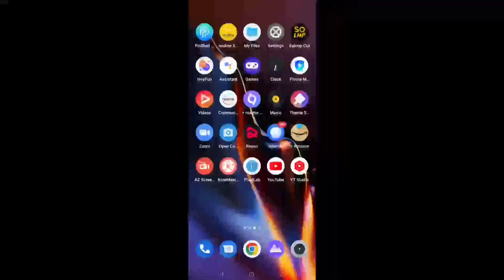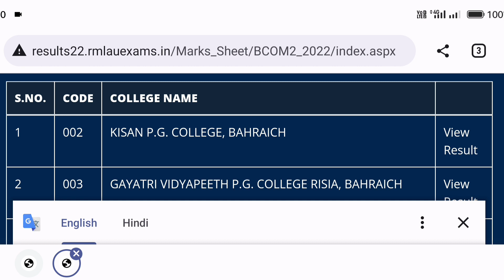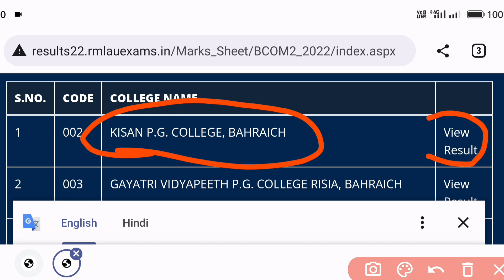rmlau bsc 2nd year result 2022 | declared | rmlau bcom 2nd year result 2022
rmlau exam result 2022
rmlau result 2022
rmlau result 2022 bsc 2nd year
rmlau result 2022 bcom 2nd year
rmlau bcom 2nd year result 2022
rmlau bsc 2nd year result 2022
rmlau result kaise dekhe 2022
rmlau result 2022 kaise dekhe
rmlau bsc result kaise dekhe
rmlau bcom result 2022
rmlau result 2022 part 2
rmlau bsc part2 result 2022
rmlau result kaise check kare
rmlau bcom 2nd year result
rmlau bsc 2nd year result
avadh university result 2022
avadh university bsc 2nd year result 2022
avadh university bcom 2nd year result 2022
rmlau result bsc 2nd year 2022
rmlau result bcom 2nd year 2022
rmlau result
bcom 2nd year result 2022 rmlau
bsc 2nd year result 2022 rmlau